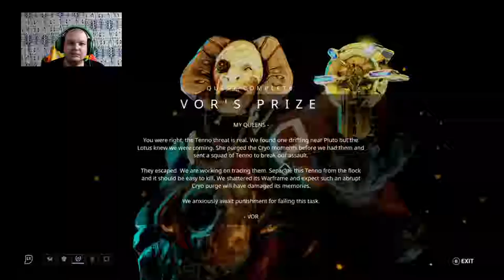Warframe with friends #022 helping a buddy get started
I use satire, sarcasm and parody for stress relief and I cuss, if your not mature enough then dont watch. Verily, though hast been duely forwarned...DUN DUN DUHHHH ( Dramitic look gopher )